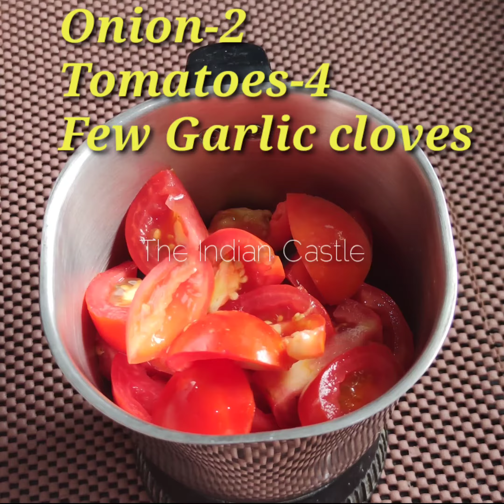CHICKPEA AND BRINJAL CURRY |CHANA AUR BAINGAN KI RECIPE